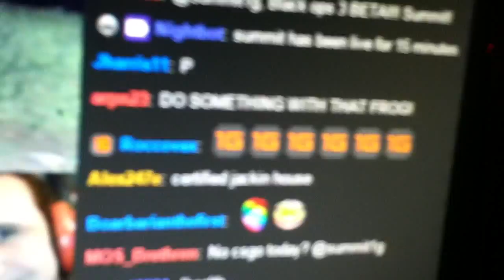1G Hype!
Can I get some 1G hype in chat?